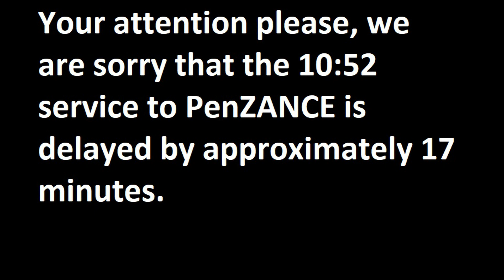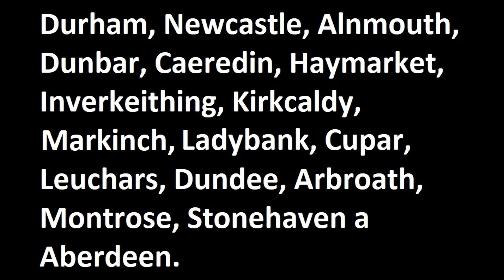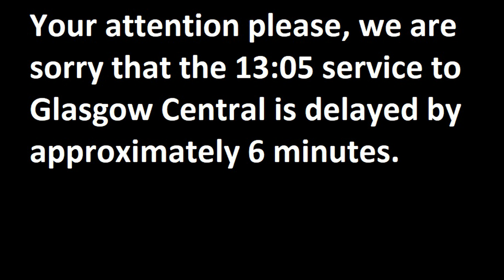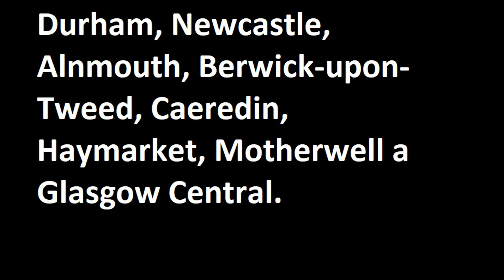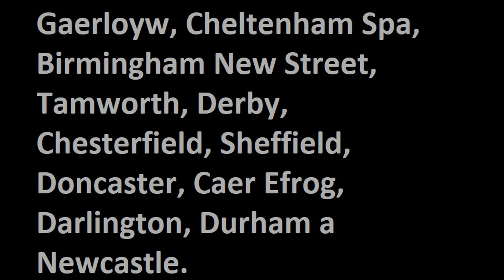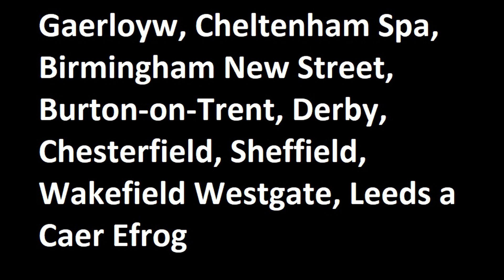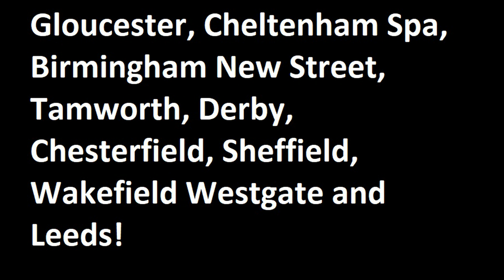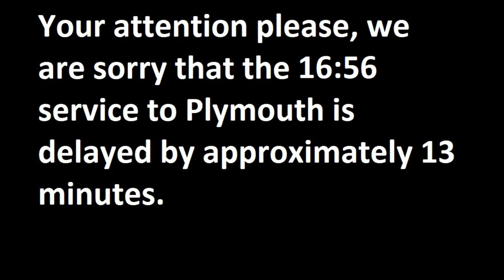Newport Railway Station Announcements (XC diverted services)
Apologies for any bad Welsh! I'm not a Welsh speaker and tried my best! :)

A selection of announcements from Newport of various diverted CrossCountry services (during engineering works)to the north via Birmingham and to the south via Bristol. Announcements are voiced by Ruth and Eryl (Glyn). This station was managed by Arriva Trains Wales at the time of recording.